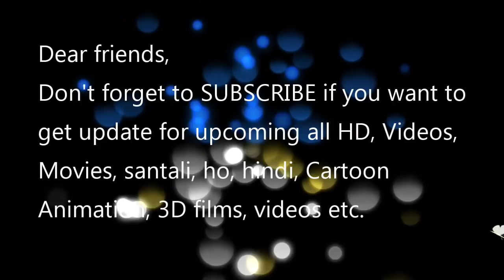SOROG RINIJ BONGA KURI II new santali video song full HD ( सोरोग रिनिज बोंगा कुड़ी आमदो)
new santali video song full HD ( सोरोग रिनिज बोंगा कुड़ी आमदो )
NEW SANTALI ALBUM 2017sorog rinij aam do HD
superhit santali video album song hd 2017 sorog rinij bonga kuri aamdo

Dear Friends, On this channel I am uploading only entertainment video only. if by mistake i uploaded your video. Please report me or